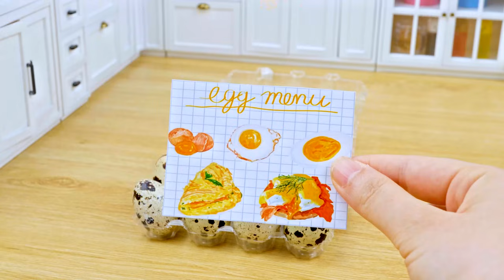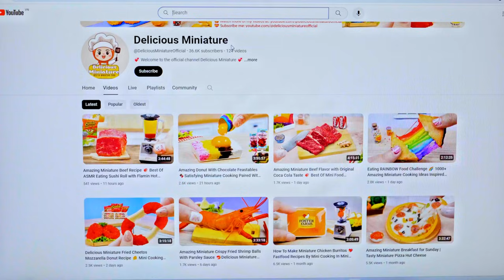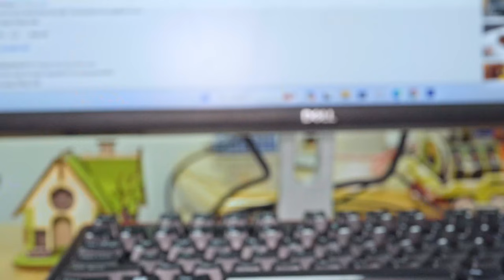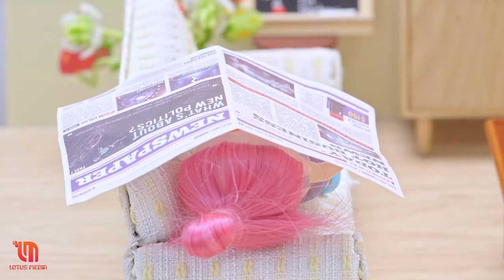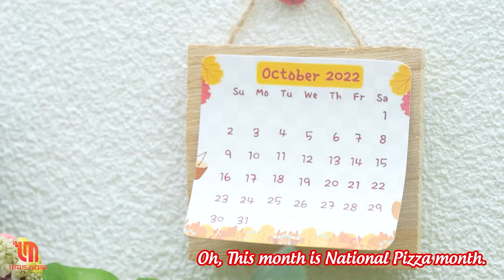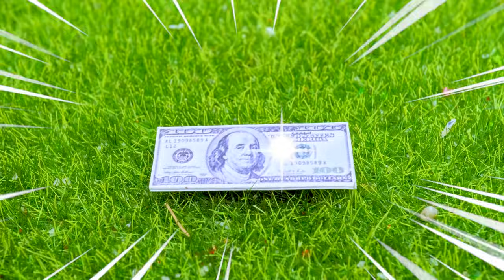Amazing Miniature Beef Cheetos Recipe 🌭 Easy Hotdog Beef Recipe | Best Of Mini Cooking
▽ Welcome to the Delicious Miniature 💖 official YouTube channel !
Miniature Beef Cheetos are a fun and unique twist on the classic cheese snack, combining the savory taste of beef with a crunchy, Cheeto-like coating. Perfect for parties, movie nights, or just a quirky snack, these bite-sized treats offer a burst of flavor with every crunch. Whether you're a fan of beef or just looking for a new way to enjoy your favorite junk food, this recipe is sure to impress both kids and adults alike. Let's dive into how to make these fun, beefy bites!